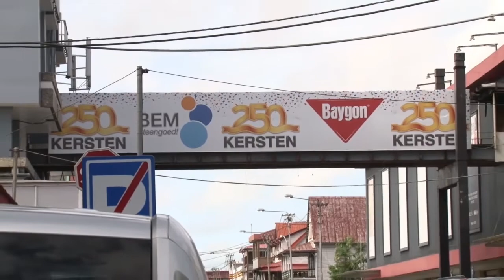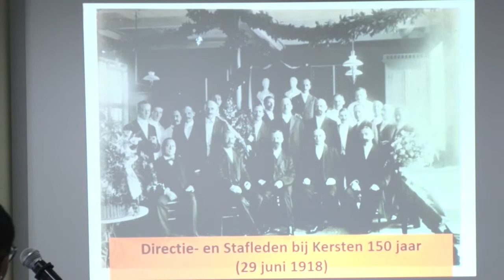29 06 2018 Firma Kersten & Co bestaat 250 jaar